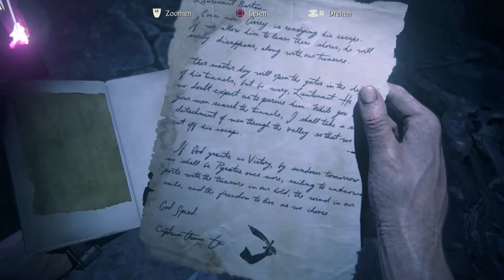Let's Play Uncharted 4 Deutsch #36 - In den Katakomben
Uncharted 4 A Thief's End auf Amazon kaufen

TrolloLex - Let's Play Uncharted 4 A Thief's End - Uncharted 4 A Thief's End Gameplay - Uncharted 4 A Thief's End Walkthrough - Uncharted 4 A Thief's End Story - Uncharted 4